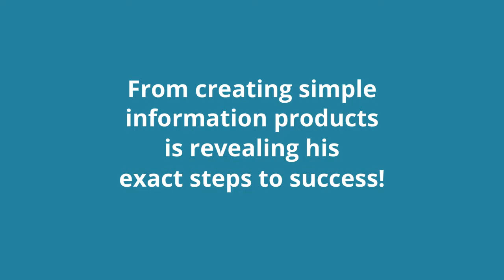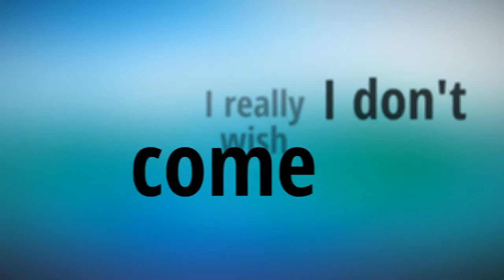IM Product Launching One Week = $20,000 * IM Product Launching Review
Over 2 Hours Of High Quality Product Creation Training.

Unless you’ve been hiding under a rock you should know by now the only way to see real success online is by launching your own products and becoming the seller instead of the buyer.

The past week there’s been a lot of hype about a new training course called “IM Product Launching” and all for good reason.

I’ve reviewed the course in full detail and can say this rocks.

You’ll get :

An easy-to-follow, 6-step system that walks you through the entire process of launching your own product and replacing your income quickly
Over 2 hours of over the shoulder video training as you see a successful product creator  set everything up right in front of your eyes.
PDF course outlining each video for those that like to read or have something in writing for a quick reference.
A 7-figure product launch checklist that makes it easy for you to get started (even if you have no experience marketing online) and put massive cash in your pocket in as little as a few days.
Ongoing support if you need help along the way.
And so much more. I know the creator and he always over delivers.

It’s currently on dime*sale and available at a massive discount.